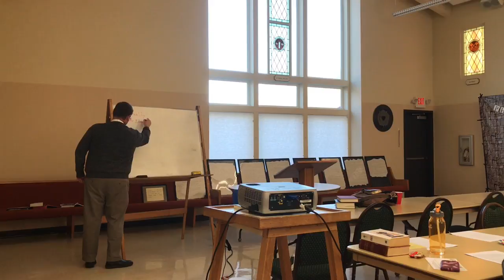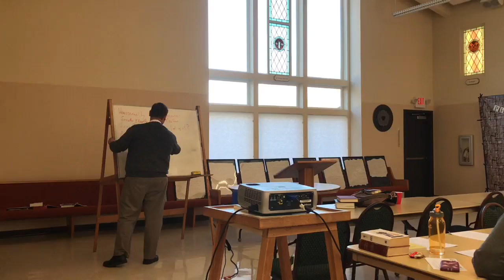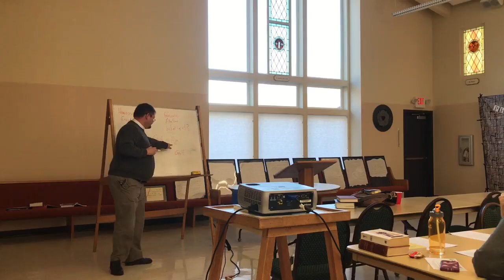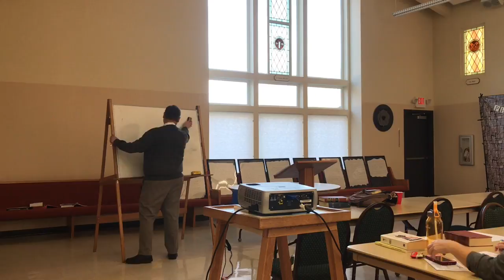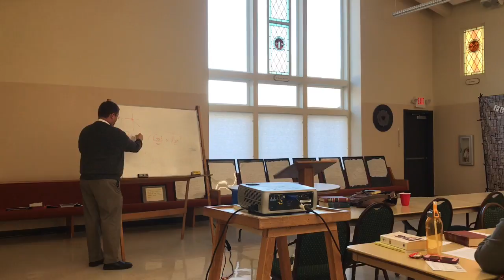Reformation Conference Sectional J: Luther’s Little Booklet on Marriage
Lecture by Rev. Jon Krenz, Pastor of Messiah Lutheran Church and Moscow Mission in Moscow, Idaho.

Lecture delivered as part of Redeemer Lutheran Church’s celebration of the 500th anniversary of the Lutheran Reformation.